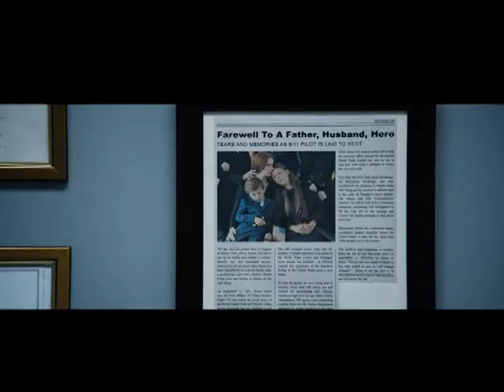The Mauritanian Trailer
Current release date - February 19, 2021

Captured by the U.S. Government, Mohamedou Ould Slahi (Tahar Rahim) languishes in prison for years without charge or trial. Losing all hope, Slahi finds allies in defense attorney Nancy Hollander (Jodie Foster) and her associate Teri Duncan (Shailene Woodley). Together they face countless obstacles in a desperate pursuit for justice. Their controversial advocacy, along with evidence uncovered by formidable military prosecutor, Lt. Colonel Stuart Couch (Benedict Cumberbatch), eventually reveals a shocking and far reaching conspiracy. Based on the New York Times best-selling memoir, this is the explosive true story of a fight for survival against all odds.

Starring - Jodie Foster, Tahar Rahim, Zachary Levi, Saamer Usmani with Shailene Woodley and Benedict Cumberbatch

Directed By - Kevin Macdonald

Produced By - Adam Ackland, Leah Clarke, Benedict Cumberbatch, Lloyd Levin, Beatriz Levin, Mark Holder, Christine Holder, Branwen Prestwood Smith, Michael Bronner